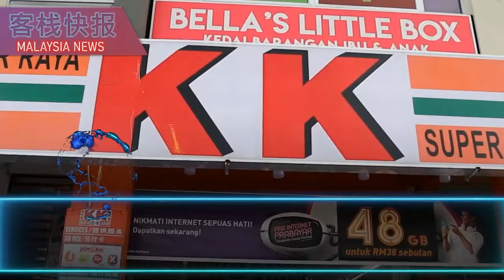西蒂卡欣扬言，她不会因为马来人经营的商店而去光顾，购物不该区分种族，而是着重服务和质量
在最近“真主袜”风波后，社交媒体上涌现了一股杯葛潮，
人权律师西蒂卡欣认为，购物不应该因为种族而区分，而应该着重于业者的服务和商品质量。